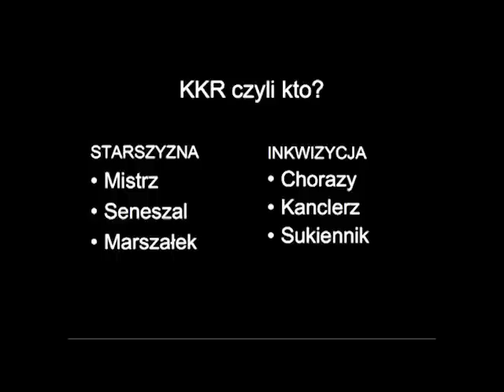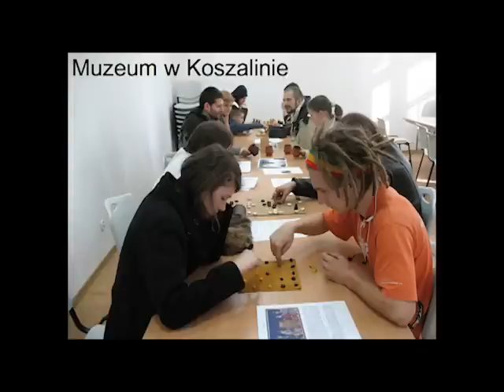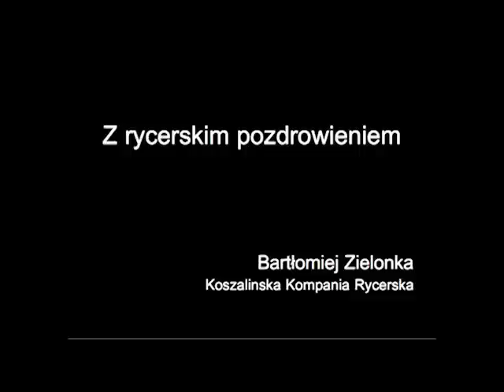PKN#8 - Koszalińska Kompania Rycerska